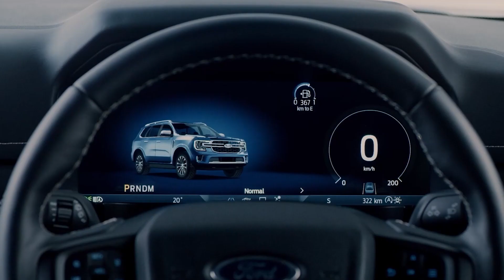Next-Generation Everest ស៊េរីថ្មីឆ្នាំ 2023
Next-Generation Everest ស៊េរីថ្មីឆ្នាំ 2023 ជារថយន្ត SUV 7កៅអីបែបប្រណិត Off-Road Performance  ដែលត្រូវបានរចនារូបរាងថ្មីទាំងស្រុង កាន់តែទាន់សម័យជាមួយប្រណិតភាព ឧត្តមភាព ភាពរឹងមាំ  ជាពិសេសមានសមត្ថភាពបើកបរផ្លូវ Off-Road ជាមួយប្រព័ន្ធគ្រប់គ្រងការបើកបរគ្រប់ស្ថានភាពផ្លូវ ប្រព័ន្ធសុវត្ថិភាព និងបច្ចេកវិទ្យាកាន់តែទំនើបលើសពីរថយន្តSUVដទៃ។
ទទួលកក់ទុកឥឡូវនេះ!

📞ទំនាក់ទំនងផ្នែកលក់: 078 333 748 | 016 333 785
រាល់ការទិញរថយន្ត Ford លោកអ្នកនឹងទទួលបាន:
1. ការធានាគុណភាពពីរោងចក្រ 3 ឆ្នាំ ឬ 100,000 km
2. សេវាថែទាំឥតគិតថ្លៃពីក្រុមហ៊ុន 1 ឆ្នាំ ឬ 20,000 km
3. សេវាជួសជុលចល័ត 24 ម៉ោងពីជាងជំនាញ
4. សេវាបង់រំលស់ឆាប់រហ័ស និង ងាយស្រួល
5. គ្រឿងបន្លាស់ Original ពីរោងចក្រ
6. សេវាកម្មយករថយន្តចាស់ផ្លាស់ប្តូរយករថយន្តថ្មី(Ford Trade-In Service)